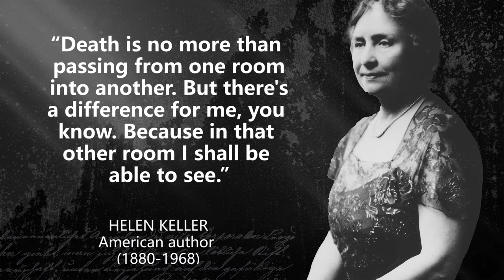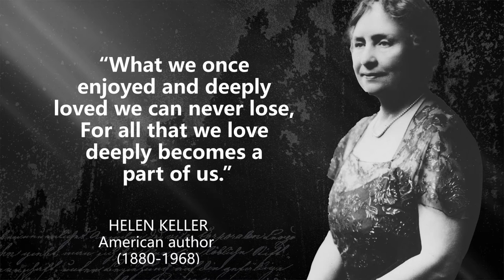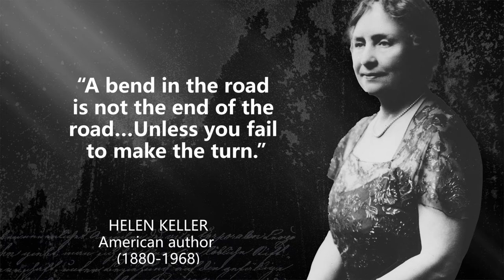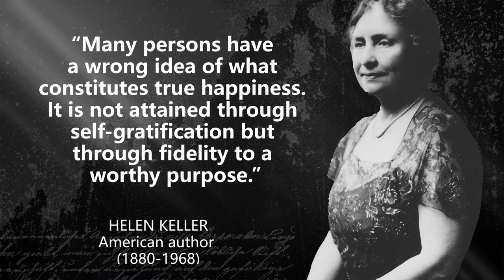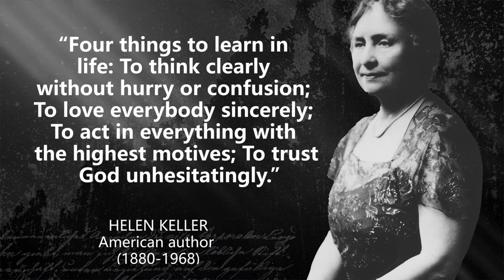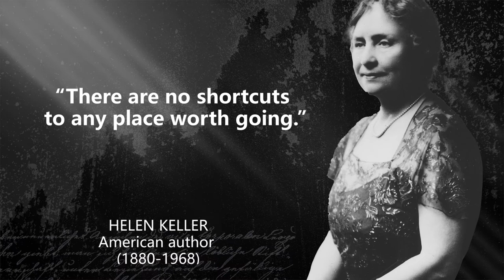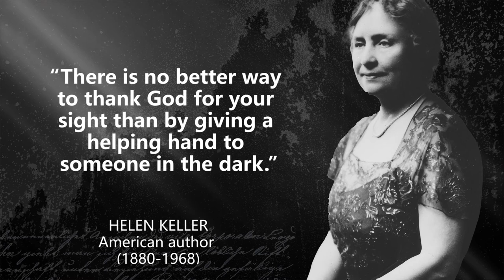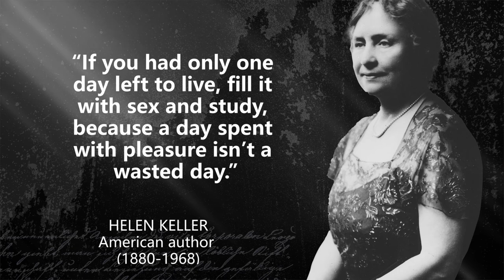Helen Keller - Incredible Quotes That Will Inspire You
Helen Adams Keller was an American author, disability rights advocate, political activist, and lecturer. Born in West Tuscumbia, Alabama, she lost her sight and hearing after a bout of illness at the age of nineteen months.

These are thoughts and quotes from Helen Keller. The best quotes and aphorisms of Helen Keller will make you think about many things in life. Best quotes from Helen Keller are definitely worth your time.